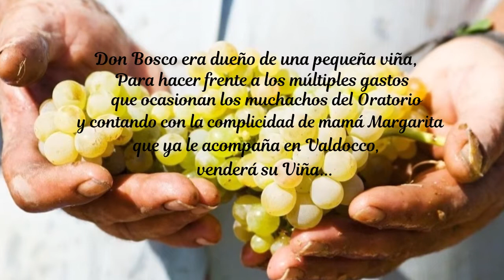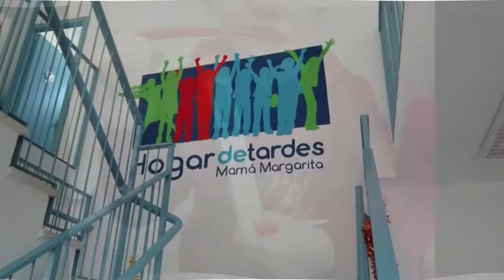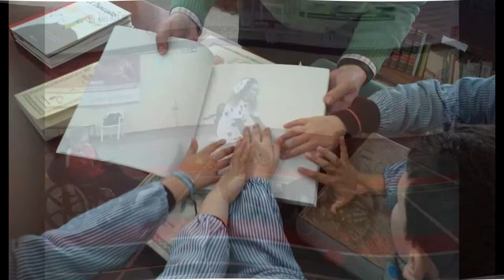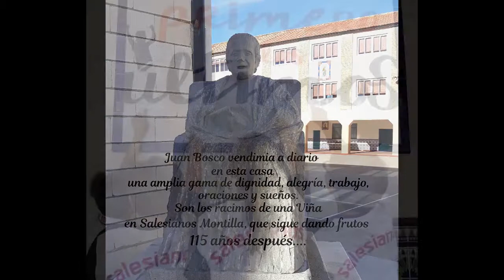El vídeo de tu Casa - Montilla Primero, los últimos